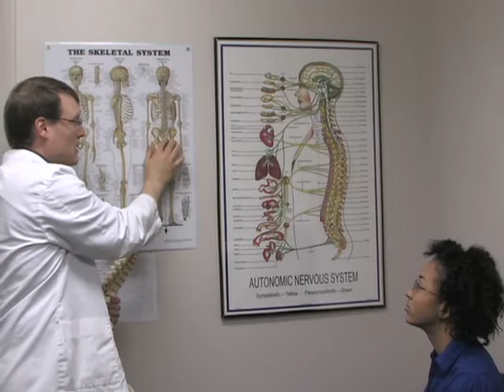What Is Chiropractic?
Rolland Chiropractic's Dr. Rolland tells us a little bit about his office, and answers questions about Chiropractic Care